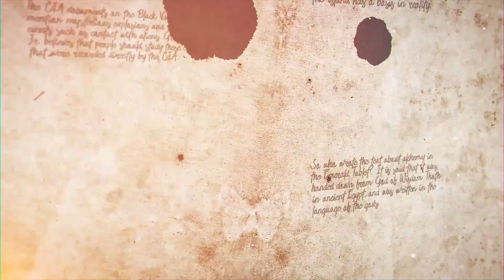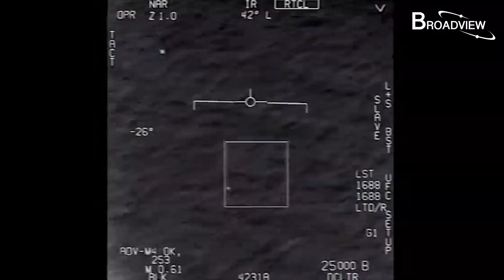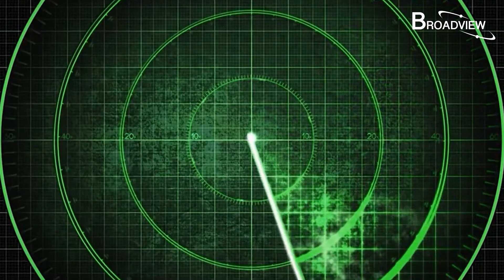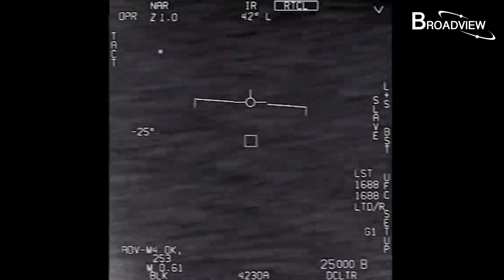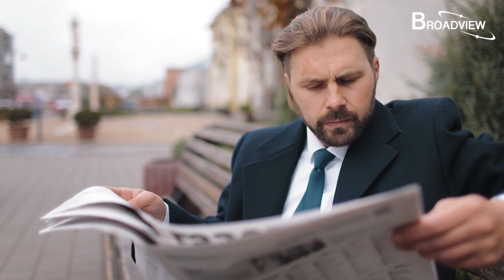What UFO Officials Don't Want You to Know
On May 17, the U.S. Congress held the first UFO hearing in half a century, but many UFO fans were disappointed after reading it.  The hearing feeling like what a congressman said at the meeting, only to "show the fruit hanging low," and showed a little bit of material for everyone to perfunctory, and the real material is estimated to be in the subsequent closed-door hearing.  But is it really like this?  If you're looking for new revelations, there's really nothing special about this conference.  If you analyze it as carefully as I do, you will find that they have a hidden meaning behind it.  Let's take a look at what they have to say in this episode.
0:00  Implications for the authenticity of pilot reports
4:46  UFO is the entity
6:00   The Inside the Project Blue Book
9:22   Higher level of underwater unknown objects